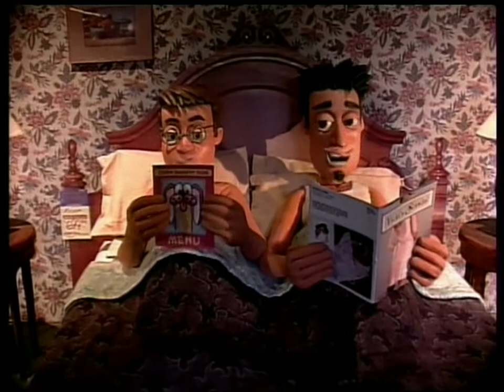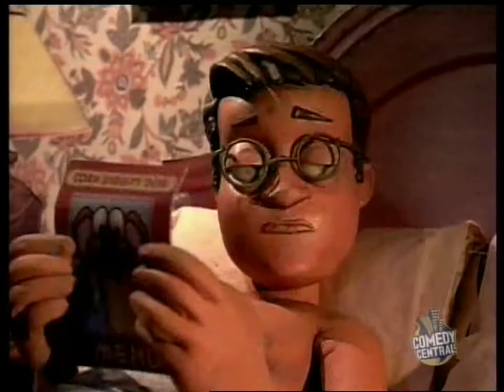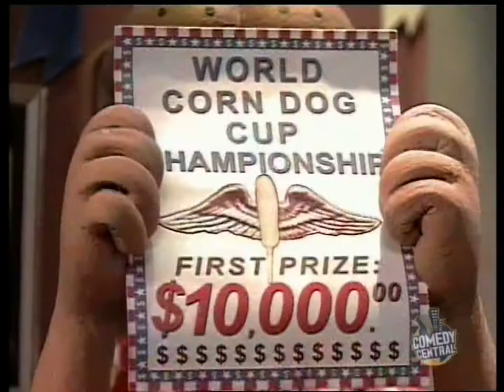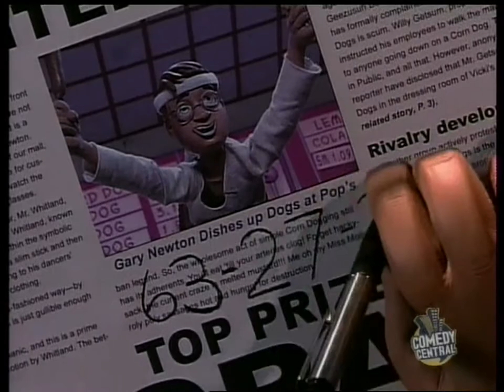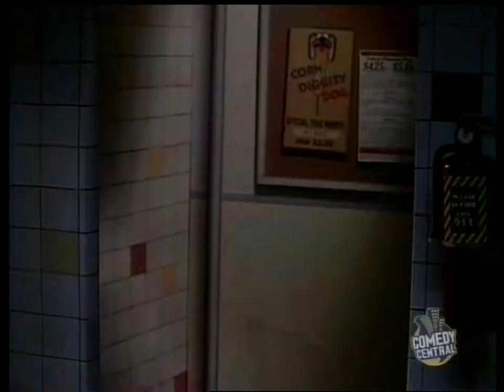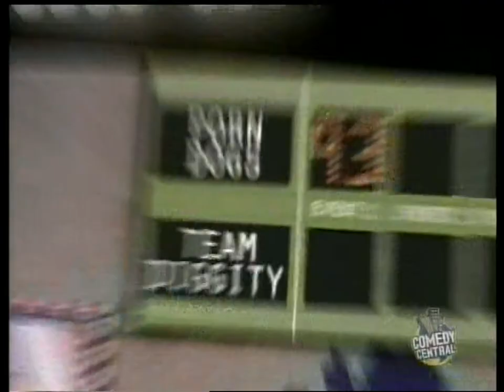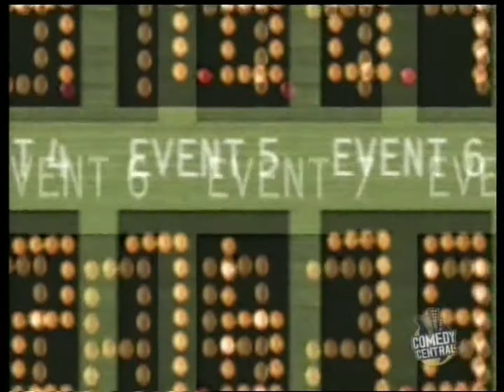Gary & Mike episode 12 - Corn Ugly Dog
Between Minneapolis and St. Paul, Minnesota, the duo make their way to the Mall of North America to spend a large amount of coupons to support themselves for the whole winter...only to discover that the coupons have expired. Through the kindness of a stranger, Gary and Mike get a job at Corn Diggity Dog in the Mall. A competitor corn dog company is putting Corn Diggity Dog out of business until Gary realizes he can save the business by winning a trick Corn Dog competition.